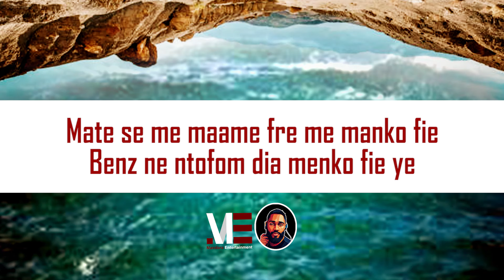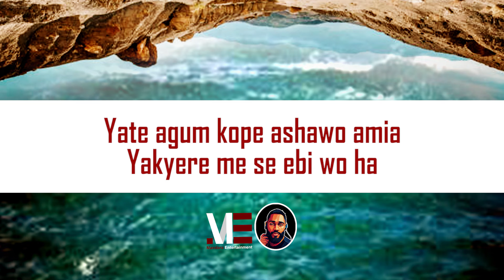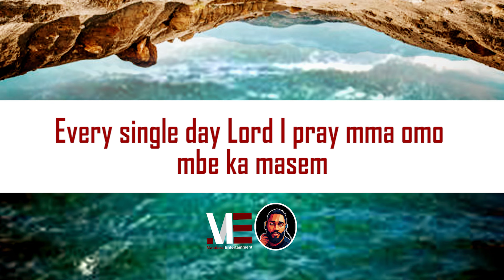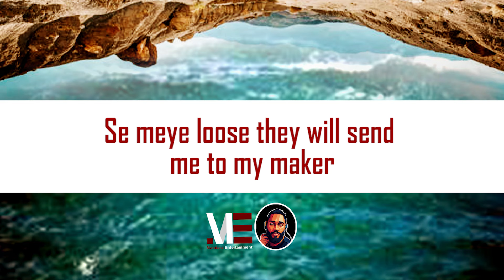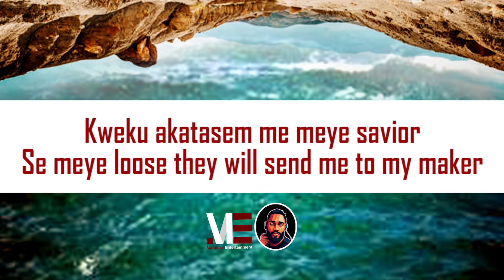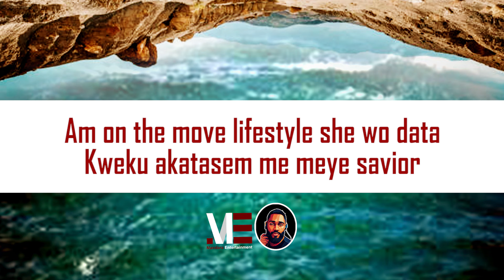Kweku Smoke – Nkorabonesem (Official Lyric Video)